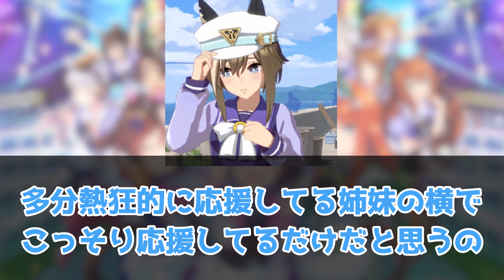『キタサンブラックからとんでもないことを言われてしまうシュヴァルグラン』に対するみんなの反応集 まとめ ウマ娘プリティーダービー レイミン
キタサンブラックからとんでもないことを言われてしまうシュヴァルグラン、に対するみんなの反応集まとめ動画です

9時からの、うまゆる第22話楽しみ！

2周年アニバ！ミスターシービーとツインターボも来た！

4月にUFランク達成し、8/27世界初のUEランク達成できました！
12/24には世界初のチームランクUEも達成(アオハルアプデ前に到達した唯一のトレーナー)できたので、これからは更新育成をがんばります
2周目なのでチャンミ育成はゆるくがんばっています